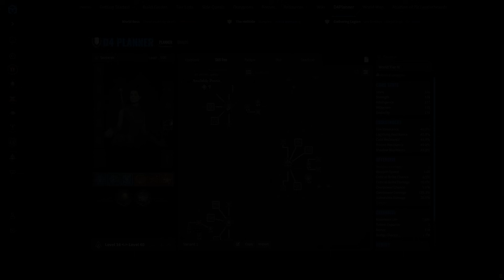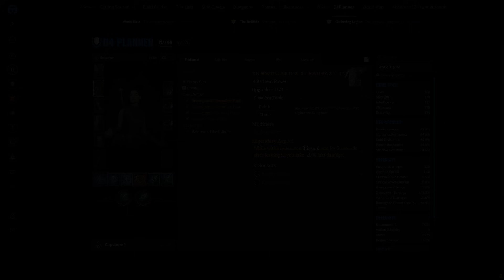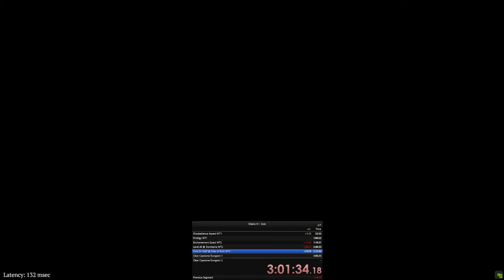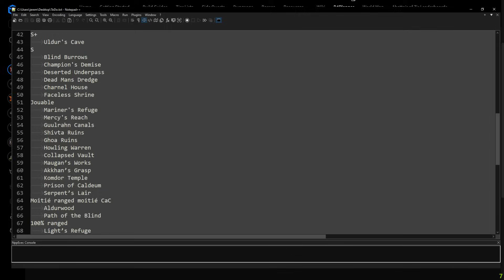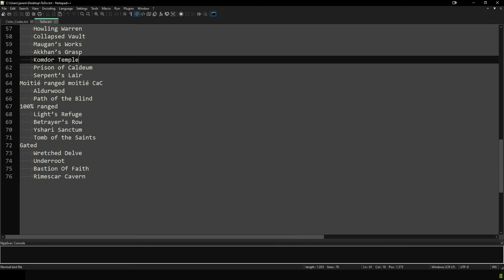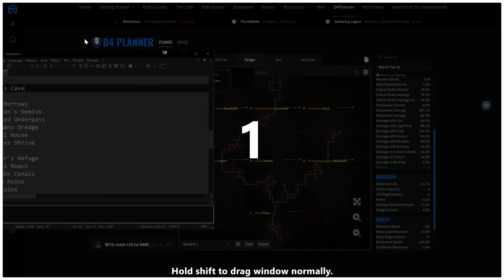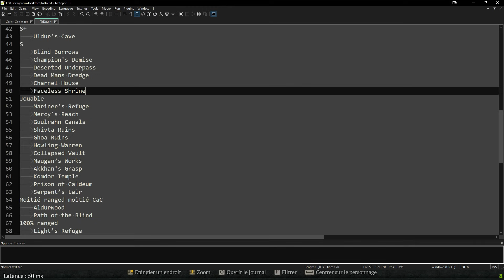Guide de Speed Leveling 1-100 Sorcier Saison 3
Ce guide extrêmement détaillé vous donnera toutes les informations nécessaire pour rush le niveau 100 en tant que sorcier sur la saison 3 de Diablo 4. Vous atteindrez le World Tier 3 en moins de 3h30. Avec ce guide, vous devrez arriver au niveau 100 en 18 heures de temps de jeu.

Classement des premiers joueurs ayant atteint le niveau 100 en saison 3

Si vous voulez soutenir mon travail, donnez donnez moi du pouvoir d'achat ^^
Merci infiniment !

00:00 - Intro
01:10 - Farm des aspects légendaires
05:55 - TOUS! les builds du level 1 au level 100
11:05 - Level 16 au level 40
18:58 - Premier donjon de pierre de limite (capstone)
23:52 - Quel build pour le capstone 1?
25:26 - La difficulté World Tier 3
38:19 - La difficulté World Tier 4

Diablo 4 meilleur build sorcier. Diablo 4 meilleur build sorcière. Feu, Glace, Foudre, Speedfarm, Push, Leveling, Endgame, Level 154, Le Boucher, Boss. Saison des assemblages. Saison 3. Assemblage sénéchal